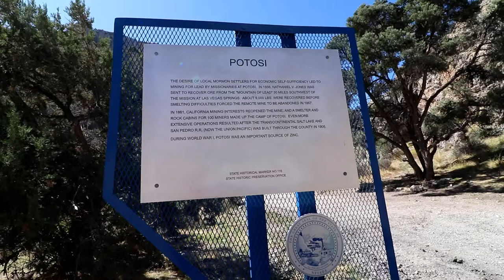Las Vegas to Pahrump, A Vlog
Decided to take a drive out to Pahrump today and found a little side road of the highway that goes up the Potosi canyon. Was a spooky but beautiful little drive. Weird to so nothing then suddenly run in to houses and a camp! we finally made it to Pahrump, not much to see but I guess we can say we saw it now.